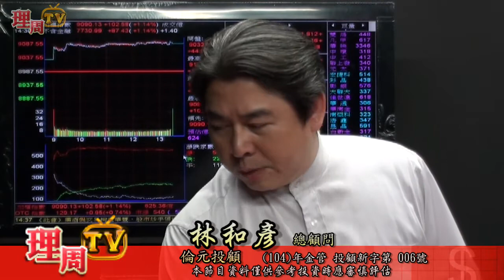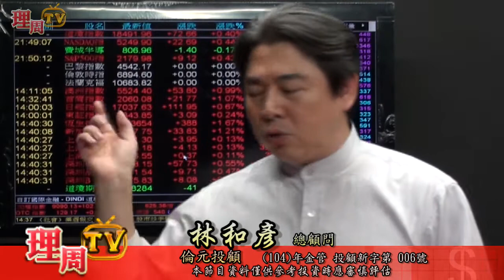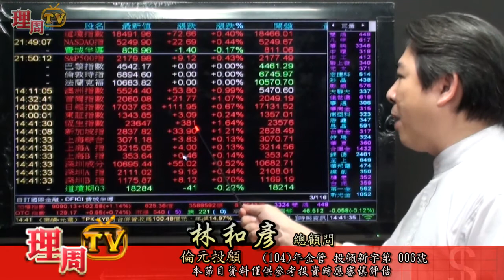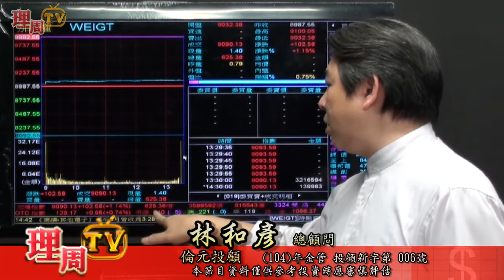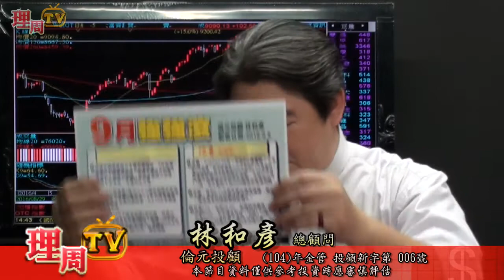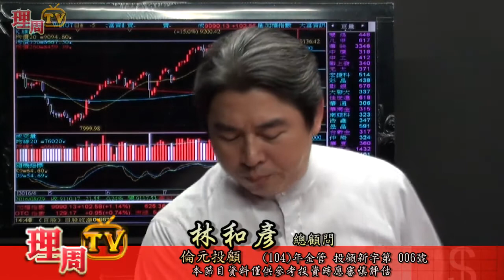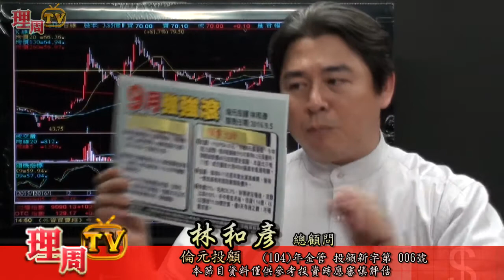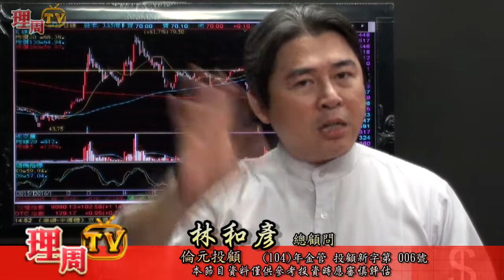理周TV-20160905 盤後-林和彥 股市戰將／君耀95% 淘帝+48% 台光電+74% 興富發+78% 來電索取「9月強強滾」限量30份